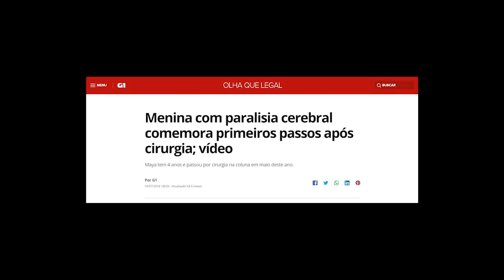Retrospectiva 2018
Você já parou para pensar como foi o seu 2018?